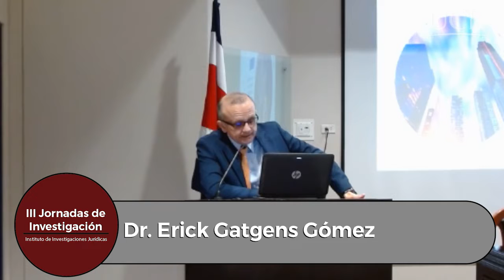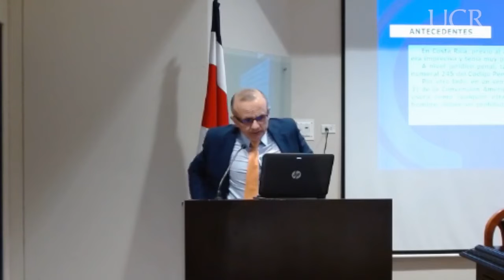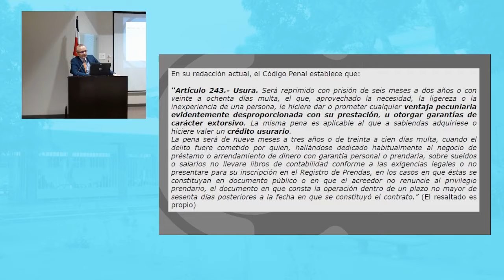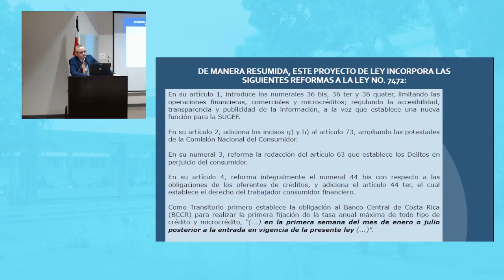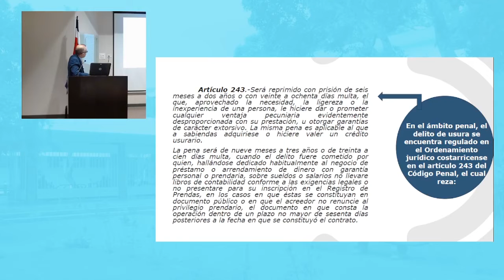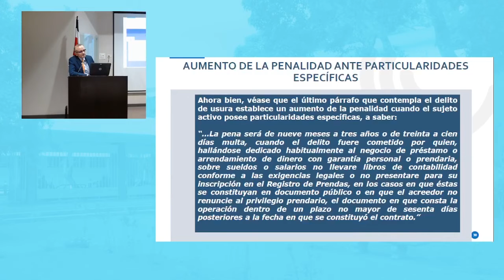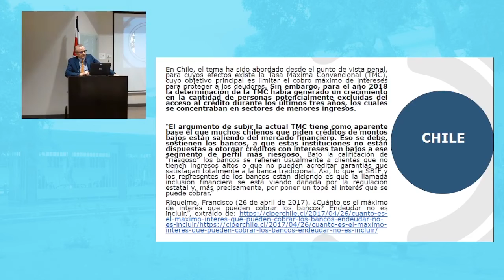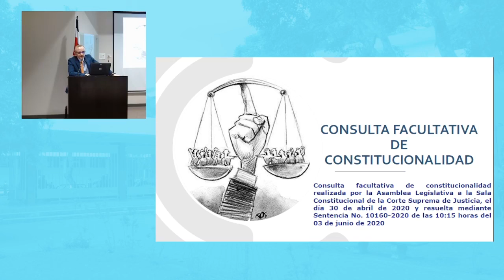Usura y protección penal de los precios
III Jornadas de Investigación

Conferencia: Usura y protección penal de los precios

Investigador: Dr. Erick Gatgens Gómez.